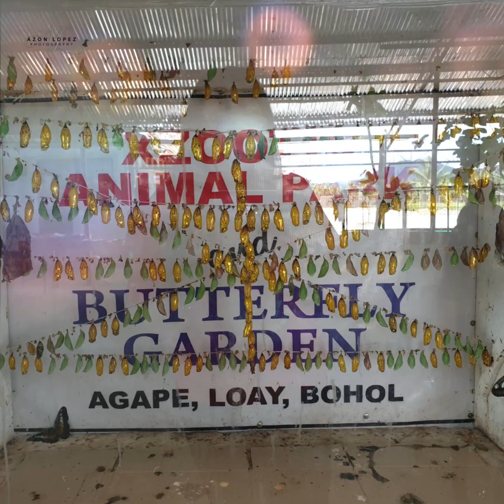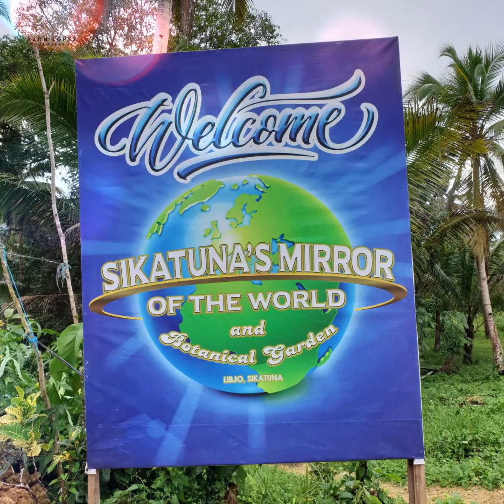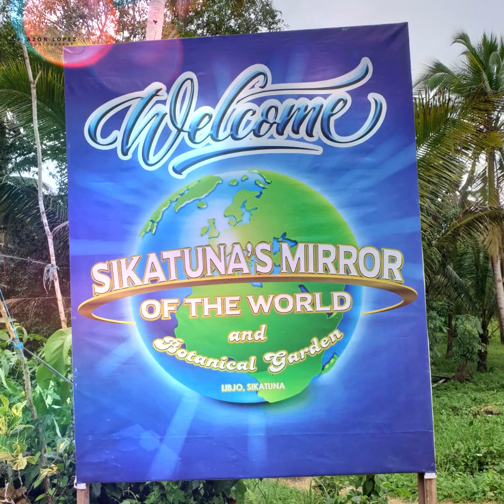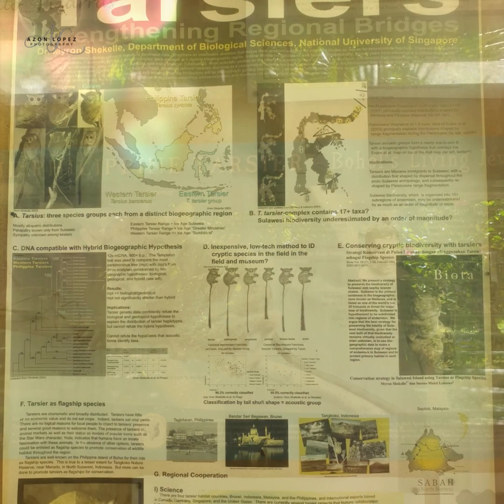Trip Around Bohol, Philippines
Watch the amazing view of the famous Chocolate hills and other side trip scenery in Bohol, Philippines,